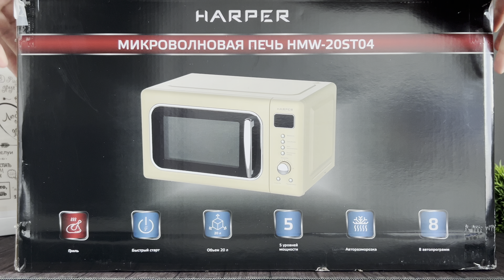Микроволновая печь Harper HMW-20ST04 / СВЧ Печь Harper 20ST04 с функцией гриля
В данном видео расскажу про СВЧ Печь с грилем Harper HMW-20ST04 в ретро дизайне
Микроволновая печь Harper 20ST04 выполнена в ретро дизайне и имеет 3 варианта расцветки: серебристый, красный и кремовый

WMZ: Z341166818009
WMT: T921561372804